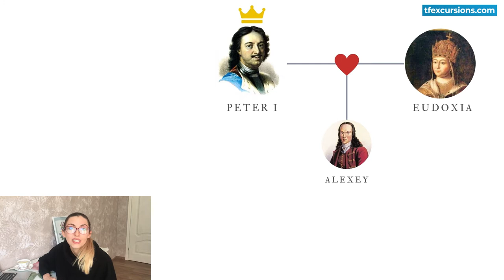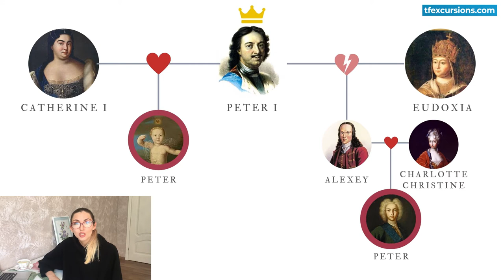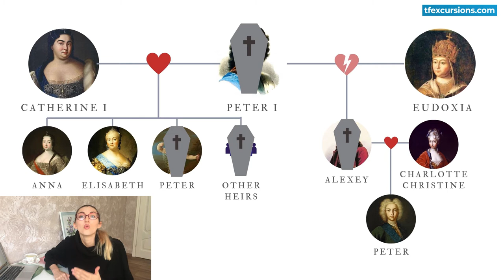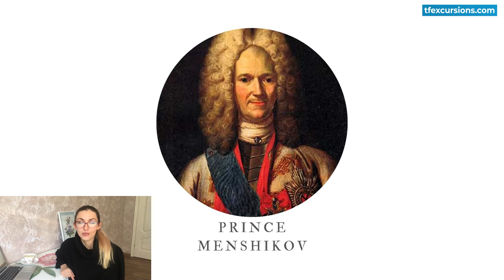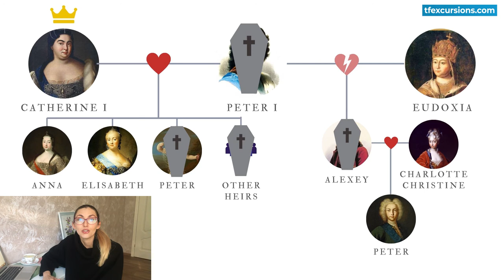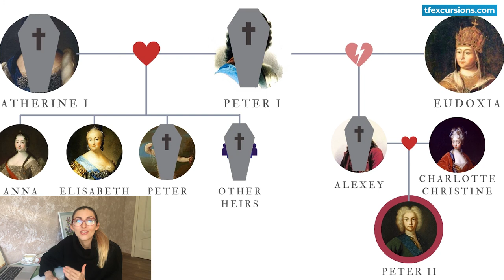The Royal House of Russia explained: Ep. 02 The Death of Peter the Great, Catherine I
Episode 2 of the series dedicated to the most famous Royal House of Russia, the Romanov Dynasty. Today we talk about the death of Russia's most favorite ruler, Peter the Great and all the hardships that Russia had to deal with after his untimely death.